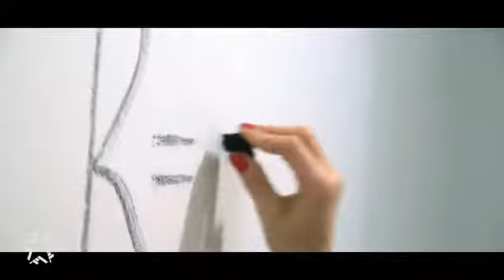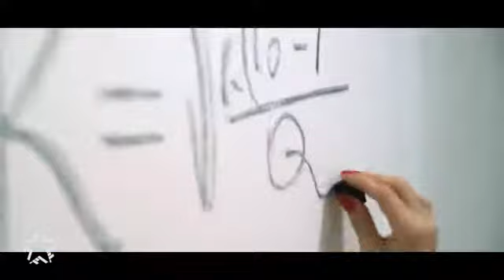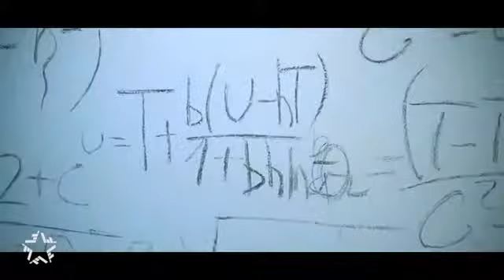Ирина Ортман Заморочки